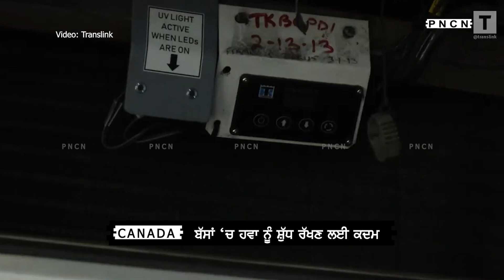Canada: Photocatalytic Oxidation System To Be Used By Translink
TransLink is testing a technology called photocatalytic oxidation (PCO) to sanitize the air and surfaces on board transit vehicles. The one-month pilot will begin March 6 on a 60-foot articulated bus and two double-decker buses.